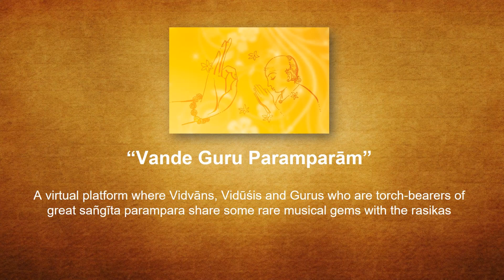Smt. Janaki Sundararajan: Ninnu Jeppa - Patnam Subramanya Iyer - Raga Mandari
Smt. Janaki Sundararajan is one of the foremost disciples of Sri. HAS Mani and Smt. Muthu Meenakshi. She has also learnt under Vidwan Ramnad Krishnan. She is the younger sister of Sangeeta Kala Acharya Smt Alamelu Mani.
Janaki mami, an octogenarian, has an amazing voice that resounds even at this age & a great patantharam from her Gurus which she treasures so highly.
She has been guiding senior music practitioners & research students in Chennai for the last several years.
My heartfelt thanks to Mami for recording this video!